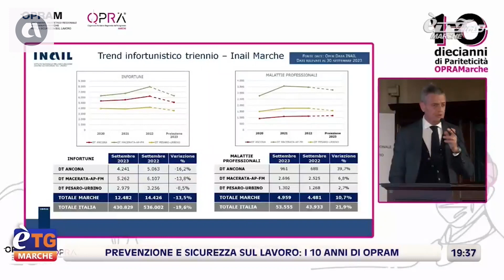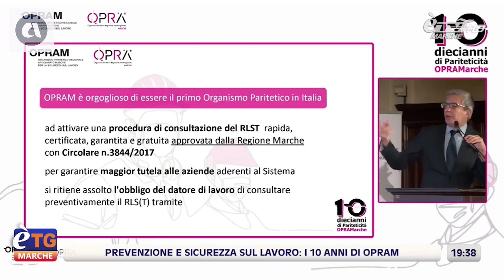Opram celebra 10 anni di attività, focus su sicurezza sul lavoro nel settore e open data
Fonte: èTg h.19:20 - èTv Marche

Per l'Inail, intervista al direttore regionale Marche, Giovanni Contenti.